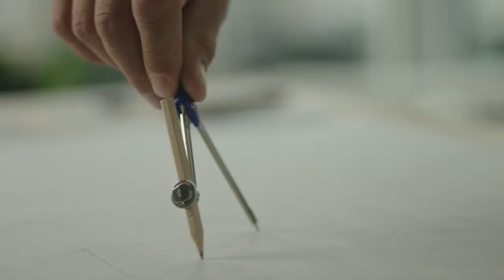Meet the Experts Trailer | Cities: Skylines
Delve into the process of city planning and creation with experts from a real-life architectural firm. Learn about their experiences to inspire you as you build your own city!